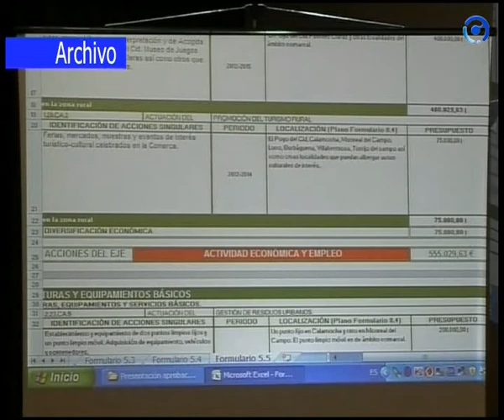Un proyecto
El Gobierno de Aragón recibira 3 millones de euros del Ministerio de Medio Ambiente Medio Rural y Marino para realizar un único proyecto en cada comarca aragonesa dentro del Programa de Desarrollo Rural Sostenible.